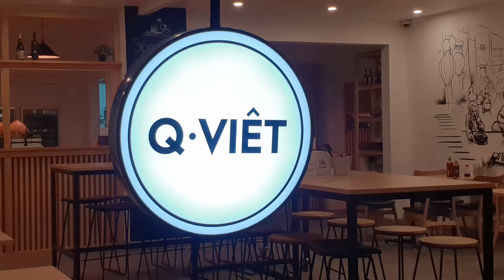My Top Vietnamese Resturants in Adelaide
Top 3 picks of my go to  Vietnamese restaurants in Adelaide.
Keep in mind they are just my opinions but I am open to everyone who else knows any other good restaurants in Adelaide so leave them in the comment section below!

Locations
NNQ
65 Woodville Rd, Woodville SA 5011

Pho Ba Ria 2
54 Hanson Rd, Woodville Gardens SA 5012

Q Viet
60 Ridley Grove, Woodville Gardens 5012